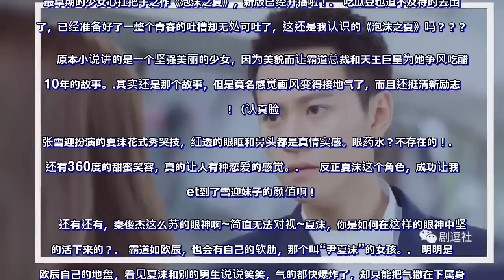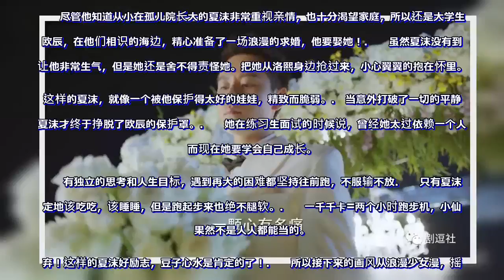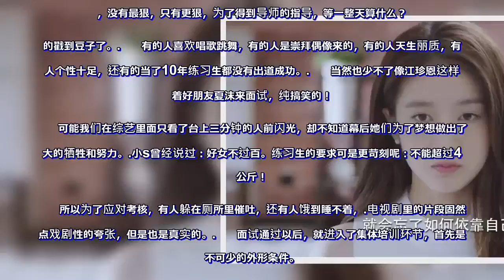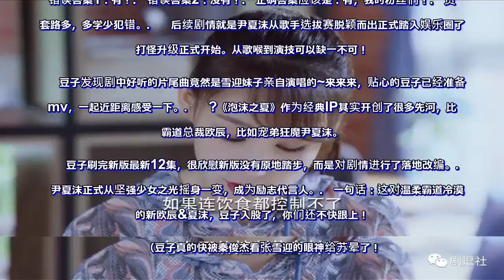救命！我快被秦俊杰看张雪迎的眼神给苏晕了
最早期的少女心扛把子之作《泡沫之夏》，新版已经开播啦！
　吃瓜豆也迫不及待的去围观了，已经准备好了一整个青春的吐槽却无处可吐了，这还是我认识的《泡沫之夏》吗？？？
　　原本小说讲的是一个坚强美丽的少女，因为美貌而让霸道总裁和天王巨星为她争风吃醋了10年的故事。
其实还是那个故事，但是莫名感觉画风变得接地气了，而且还挺清新励志的！（认真脸
张雪迎扮演的夏沫花式秀哭技，红透的眼眶和鼻头都是真情实感。眼药水？不存在的！
　　还有360度的甜蜜笑容，真的让人有种恋爱的感觉。
　　反正夏沫这个角色，成功让我get到了雪迎妹子的颜值啊！

　　还有还有，秦俊杰这么苏的眼神啊~简直无法对视~夏沫，你是如何在这样的眼神中坚强的活下来的？
　霸道如欧辰，也会有自己的软肋，那个叫“尹夏沫”的女孩。
　明明是在欧辰自己的地盘，看见夏沫和别的男生说说笑笑，气的都快爆炸了，却只能把气撒在下属身上，却不敢上前打扰。
　　而事后，也就是拿个扔飞镖的赢来的娃娃表达一下不满，反正只要夏沫说不公开，他是一点怨言都没有，只能做她的地下小情人。
　　不过有人想要欺负他的夏沫，那是万万不能够的。

　　在游乐场亲昵的照片被有心人拍下来取笑夏沫，欧辰霸气登场，将夏沫揽入怀中：我的女朋友，自始至终只有尹夏沫一个人。
　　而且他欧辰要罩着的不仅是尹夏沫一个人，还有她的家人，甚至她的猫。

　　尽管他知道从小在孤儿院长大的夏沫非常重视亲情，也十分渴望家庭，所以还是大学生的欧辰，在他们相识的海边，精心准备了一场浪漫的求婚，他要娶她！
　　虽然夏沫没有到场让他非常生气，但是她还是舍不得责怪她。把她从洛熙身边抢过来，小心翼翼的抱在怀里。
这样的夏沫，就像一个被他保护得太好的娃娃，精致而脆弱。
　当意外打破了一切的平静，夏沫才终于挣脱了欧辰的保护罩。

　　她在练习生面试的时候说，曾经她太过依赖一个人，而现在她要学会自己成长。
　　有独立的思考和人生目标，遇到再大的困难都坚持往前跑，不服输不放
　　只有夏沫淡定地该吃吃，该睡睡，但是跑起步来也绝不腿软。

　　一千千卡=两个小时跑步机，小仙女果然不是人人都能当的。
弃！这样的夏沫好励志，豆子心水是肯定的了！

　　所以接下来的画风从浪漫少女漫，摇身一变成了热血追梦漫！

　　特别是练习生的桥段瞬间让豆子穿越到最近火爆的《创造101》的节目现场。
　　讲真，新版《泡沫之夏》在练习生培训的阶段真　但是真实的练习生中却有人因为害怕舞台，所以带着墨镜用颤抖的声音坚持练习。

　　还有人一边哭着一边唱。

　　对夏沫来说，没有最狠，只有更狠，为了得到导师的指导，等一整天算什么？
的戳到豆子了。

　　有的人喜欢唱歌跳舞，有的人是崇拜偶像来的，有的人天生丽质，有得人个性十足，还有的当了10年练习生都没有出道成功。

　　当然也少不了像江珍恩这样陪着好朋友夏沫来面试，纯搞笑的！

　　可能我们在综艺里面只看了台上三分钟的人前闪光，却不知道幕后她们为了梦想做出了多大的牺牲和努力。

小s曾经说过：好女不过百。练习生的要求可是更苛刻呢：不能超过40公斤！

　　所以为了应对考核，有人躲在厕所里催吐，还有人饿到睡不着，
电视剧里的片段固然有点戏剧性的夸张，但是也是真实的。

　　面试通过以后，就进入了集体培训环节，首先是必不可少的外形条件。
　　还有必须要修炼的声乐课，体形课，可能不会真的有人像夏沫这样揠苗助长，为了劈个一字马，能这样在床上劈了一整晚，第二天疼到站不起来。
为了弥补声音的不足，从早练到晚，外加酒吧驻场，直到声带都受伤，也没在怕的！
　　这才是真正不服输的练习生精神啊！

　　练习生除了增强自身业务能力的必修课，还有不得不学的娱乐圈法则。

　　面试的时候，娱乐圈前辈微安就给练习生夏沫上了第一课：努力有的时候不一定能获得回报。
　　在竞争如此激烈的娱乐圈摆正心态也是很重要的，除了实力，还需要运气。

　　运气是没有办法选择的，但是有些机会是可以选择的，比如：潜规则。

　　练习生的经理人詹姆就身体力行为夏沫上了第二课：接受潜规则，就是放弃了尊严。

　　不管是做人，还是做练习生，都必须坚守底线。

　　还有一些东西，也是要选择的，比如：男朋友。詹姆老师示范一个面试时的标准答案。

　　当一个练习生面试时被问：有男朋友吗？
错误答案1：有！
　错误答案2：没有！
　正确答案应该是：有，我的粉丝们！
　贵圈套路多，多学少犯错。

　　后续剧情就是尹夏沫从歌手选拔赛脱颖而出正式踏入娱乐圈了，打怪升级正式开始。从歌喉到演技可以缺一不可！

　　豆子发现剧中好听的片尾曲竟然是雪迎妹子亲自演唱的~来来来，贴心的豆子已经准备好mv，一起近距离感受一下。

　　?《泡沫之夏》作为经典IP其实开创了很多先河，比如霸道总裁欧辰，比如宠弟狂魔尹夏沫。

　　豆子刷完新版最新12集，很欣慰新版没有原地踏步，而是对剧情进行了落地改编。

　　尹夏沫正式从坚强少女之光摇身一变，成为励志代言人。

　一句话：这对温柔霸道冷漠苏的新欧辰&夏沫，豆子入股了，你们还不快跟上！

　　（豆子真的快被秦俊杰看张雪迎的眼神给苏晕了！